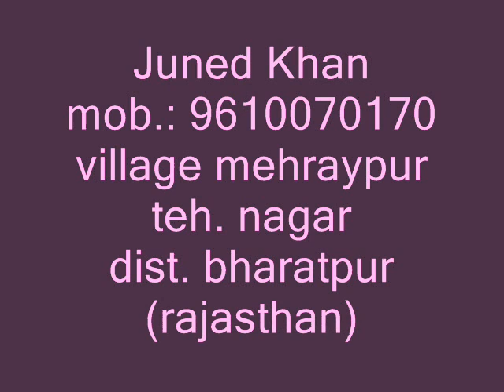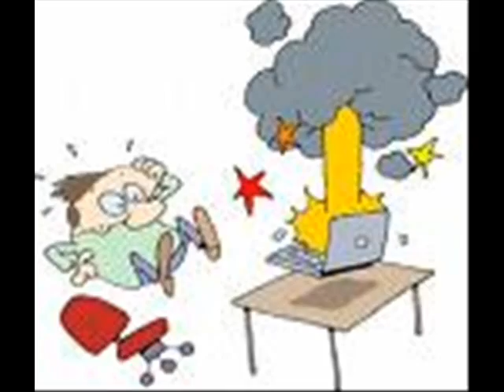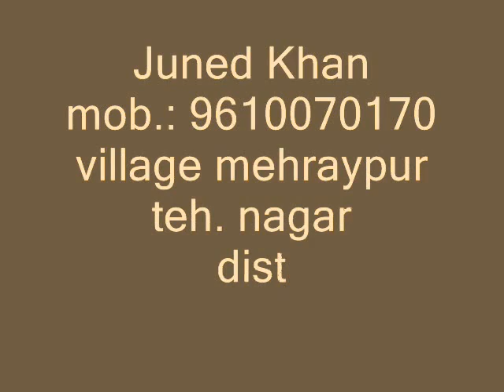mewati songs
juned khan  (sihawli)